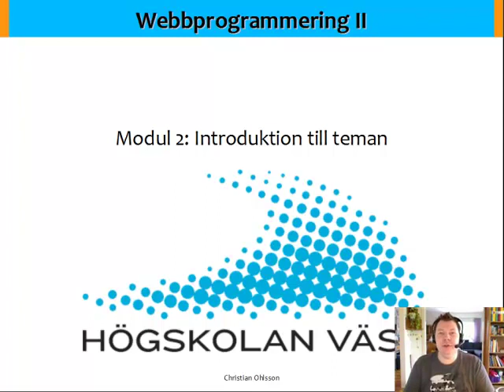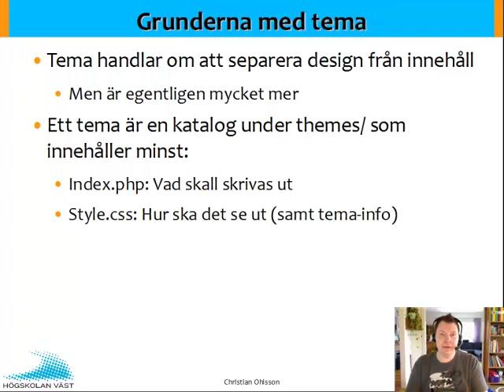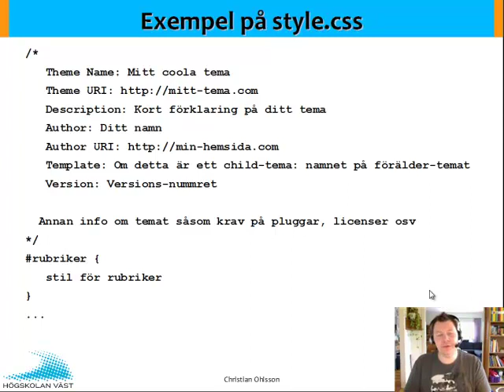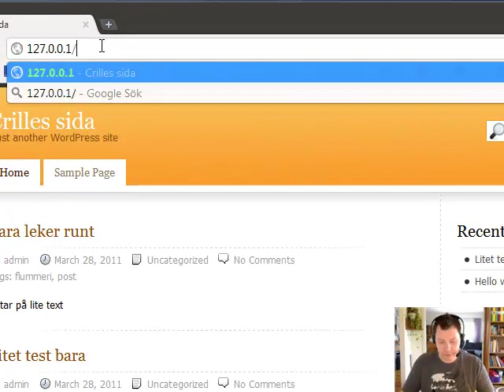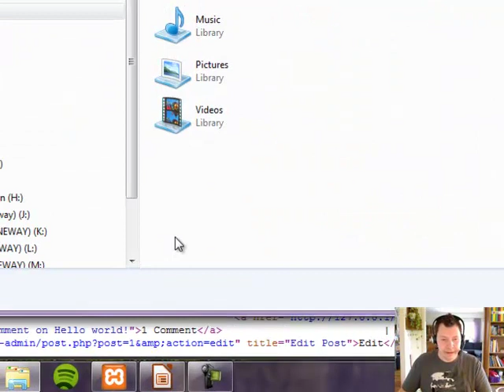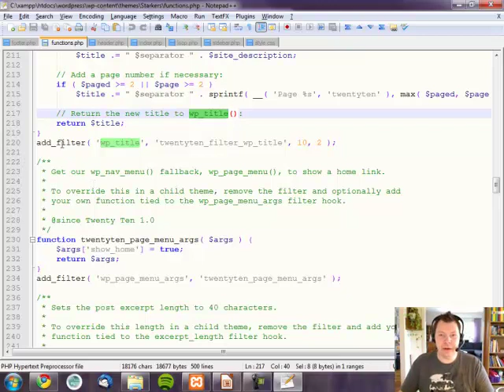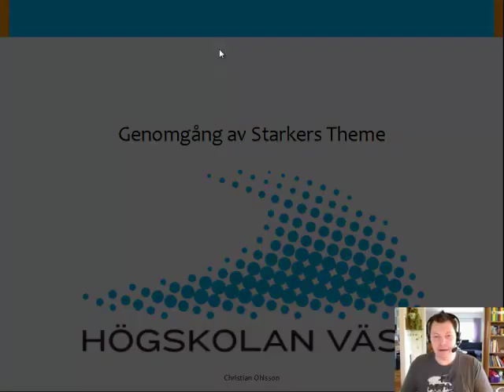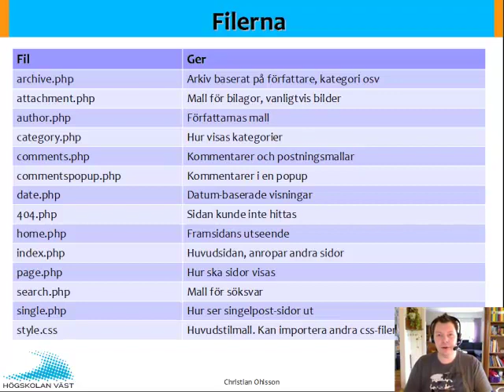WEB Wordpress F2 Del 1 Tema intro